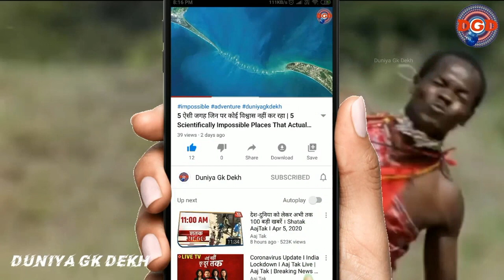दुनिया के सबसे खतरनाक लोग, जिनसे शेर भी डरते है | Maasai People Vs Lion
sabse khatarnak sher | duniya ka sabse bada sher | duniya ka sabse khatarnak sher |
sher khatarnak | sabse bada sher | duniya ke sabse khatarnak sher | खतरनाक शेर

sabse khatarnak sher
duniya ka sabse bada sher
duniya ka sabse khatarnak sher
sher khatarnak
ser ka sikar

Maasai people  - The Maasai are a Nilotic ethnic group inhabiting northern, central and southern Kenya and northern Tanzania. They are among the best known local populations internationally due to their residence near the many game parks of the African Great Lakes, and their distinctive customs and dress.

Lion - The lion (Panthera leo) is a species in the family Felidae and a member of the genus Panthera. It has a muscular, deep-chested body, short, rounded head, round ears, and a hairy tuft at the end of its tail. It is sexually dimorphic; adult male lions have a prominent mane. With a typical head-to-body length of 184–208 cm (72–82 in) they are larger than females at 160–184 cm (63–72 in). It is a social species, forming groups called prides. A lion pride consists of a few adult males, related females and cubs. Groups of female lions usually hunt together, preying mostly on large ungulates. The lion is an apex and keystone predator; although some lions scavenge when opportunities occur and have been known to hunt humans, the species typically does not.

Typically, the lion inhabits grasslands and savannas, but is absent in dense forests. It is usually more diurnal than other big cats, but when persecuted it adapts to being active at night and at twilight. In the Pleistocene, the lion ranged throughout Eurasia, Africa and North America, but today it has been reduced to fragmented populations in sub-Saharan Africa and one critically endangered population in western India. It has been listed as Vulnerable on the IUCN Red List since 1996 because populations in African countries have declined by about 43% since the early 1990s. Lion populations are untenable outside designated protected areas. Although the cause of the decline is not fully understood, habitat loss and conflicts with humans are the greatest causes for concern.
.,watch complete video. You are always search as - khatarnak discovery

Source - Wikipedia

Scripted , Voiceover And Edited By -
Jaspreet Singh Bajak

My Other Video Links Given Below -

जानवर बच्चो को जन्म कैसे देते है | How Do Animals Give Birth | Elephant Giving Birth in Nature

5 मांस खाने वाले पेड़ पौधे | top 5 carnivorous plants in the world | the world adventure | Venus fly